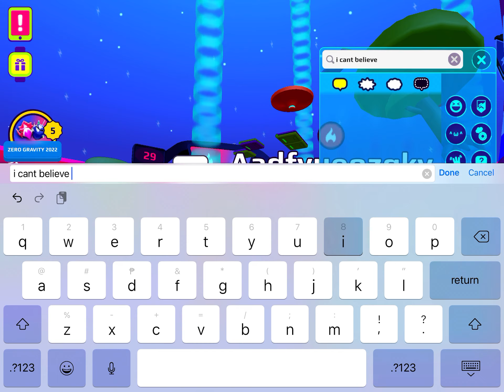FLAME WILL WIN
Team Flames:
@PKXDLulu (i think)
Team Volts:
@Isrea Gamer

thats all i can know byee